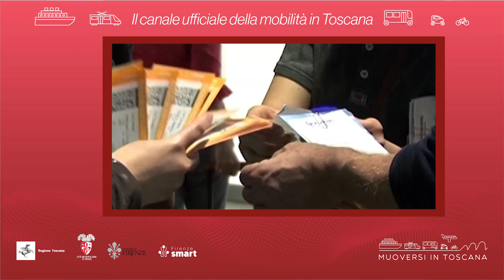Muoversi in Toscana - Edizione delle 10.30 del 15 marzo 2023